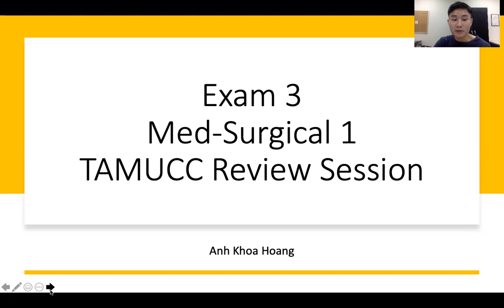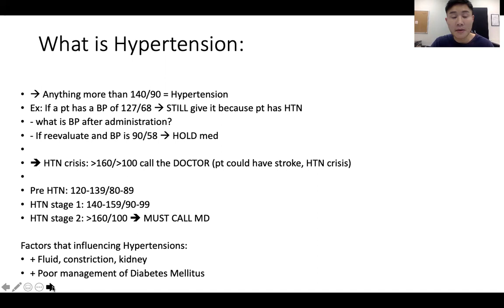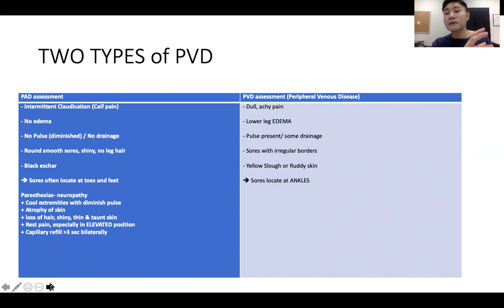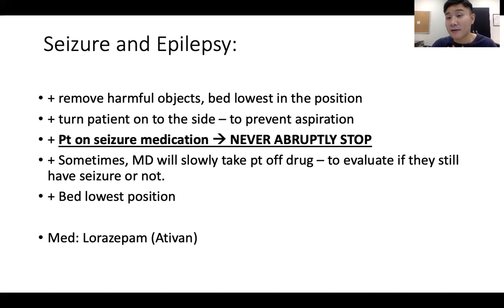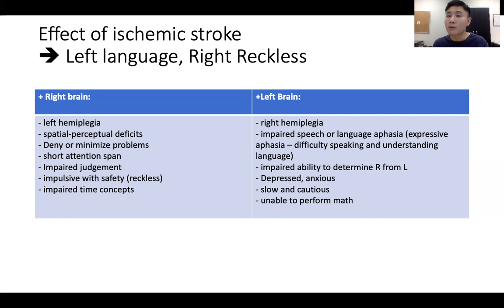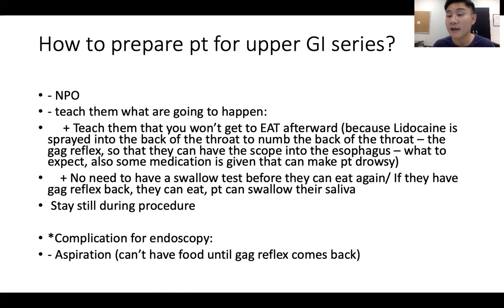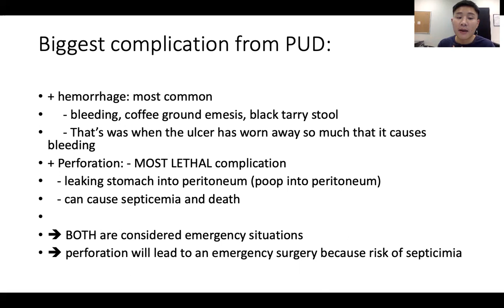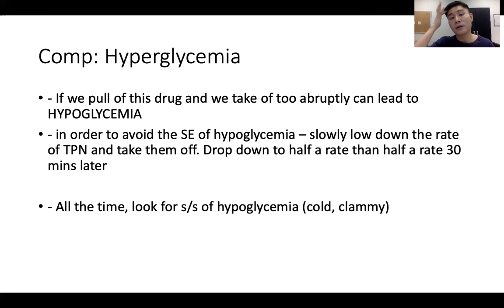Exam 3 Review - Med Surg 1 - TAMUCC Tutoring Session